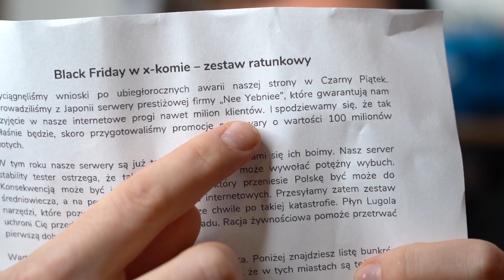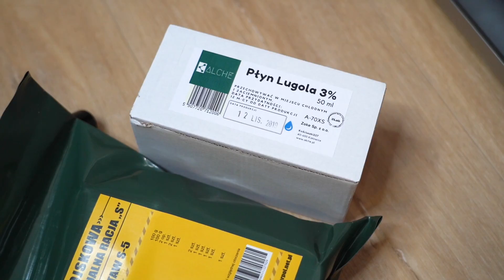NAJWIĘKSZY PROBLEM MOJEJ KUCHNI 💦 *naprawiłem bieżnię*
W dzisiejszym odcinku chciałbym poruszyć dużo kwestii. Między innymi o ledach adresowalnych, arduino, raspberry PI i innych rzeczach.

Np. o mojej kuchni!
Wiecie, że montaż mebli, to 10% wartości wszystkich mebli?  Nie wliczamy w tego AGD, jakoś tak to brzmiało. Czyli zapłaciłem jakoś jak dobrze pamietam ponad 1000 PLN żeby ktoś to zrobił profesjonalnie. Nawet Pani w sklepie mówiła że dobierze mi ekipę, która mega ogarnia. Tak się oczywiście nie stało.

Kuchnia była kupowana w dużym szwedzkim sklepie meblowym. Co do niej samej nie mam zastrzeżeń, tak jak było na projekcie, tak zostało to wykonane w rzeczywistości, oprócz drobnostek, których można było uniknąć.

Na szczęście jestem już po etapie denerwowania się i tracenia czasu (przekładanie rzeczy i sprzątanie pyłu to nie są przyjemne rzeczy, to w czasie remontu powinno się było zdarzyć). Mogli panowie montażyści powiedzieć od razu, że blat rozwalili, wtedy na kolejny dzień (zwłaszcza że montaż trwał 2 dni) mogliby przywieść nowy, lub mogli zasilikonować lepiej ten co był, lub mogli cokolwiek innego zasugerować, co zasugerowała ekipa reklamacyjna :d

Co do płyty indukcyjnej, to zamiast montować taką do zabudowy, ja wybrałem wolnostojącą. Po pierwsze jest o wiele tańsza, a oprócz tego jest przenośna :D! Ja kupiłem swoją w szwedzkim sklepie TILLREDA, ale nic nie stoi na przeszodzie, by wybrać jakiegoś silvercrest, czy tak jak moja siostra się przygląda modelowi Severin Kp 1070 :d

Tylko należy pamiętać, że płyta indukcyjna ze względu na wytwarzane pole elektromagnetyczne nie jest polecana dla osób z rozrusznikiem. O więcej szczegółów zapytaj swojego lekarza!